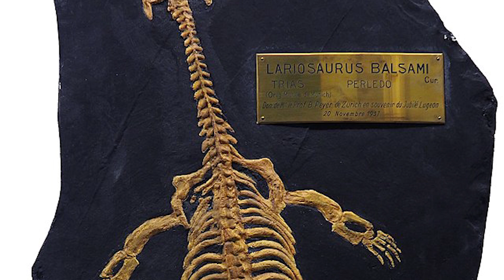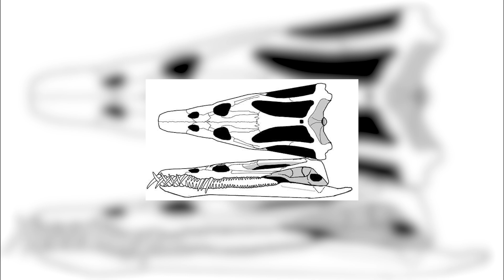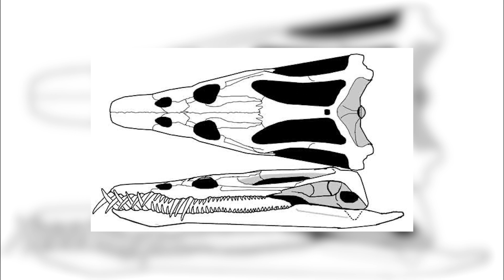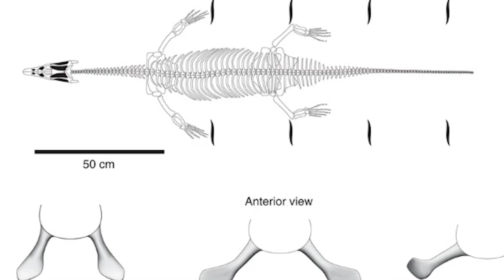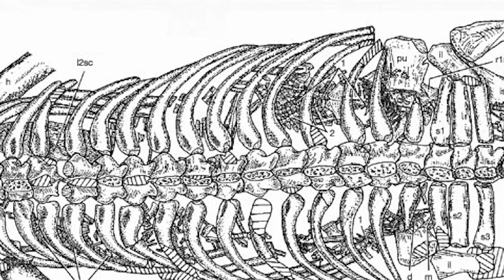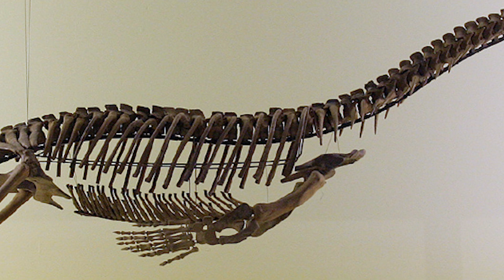Nothosaurs - The Triassic Seafarers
Sauropterygians are among the most diverse group of marine reptiles known, with a huge variety of ecologies and morphologies developing over the time they were around, whether they be the armoured shellfish-eating placodonts, or the beefy plesiosaurs, they spanned an astounding 180 million years, from the upper lower Triassic right through to the end of the Cretaceous.

Early in their radiation, and the time where the most clades existed were the Nothosaurs, marine reptiles that in many ways appear similar in appearance to living seals which likely filled in a similar niche, though more on a surface level, and are a very interesting group. I hope you enjoy.